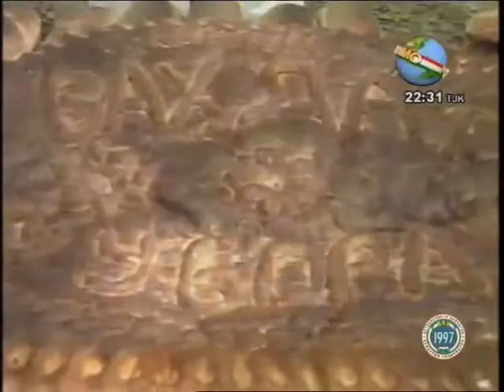Рӯзҳои аввали ба даст овардани Ваҳдату ягонагӣ ва истикрори сулх дар Тоҷикистон соли 1997